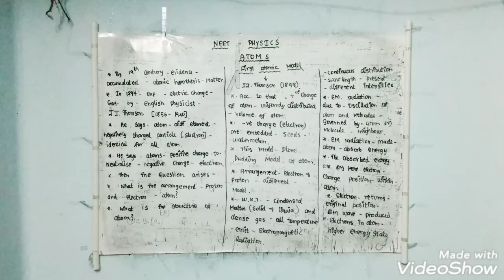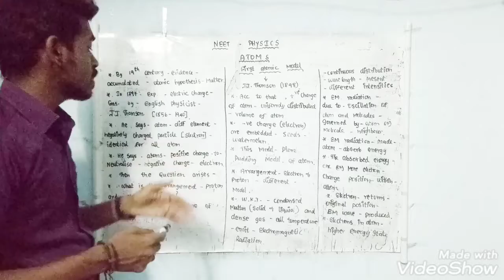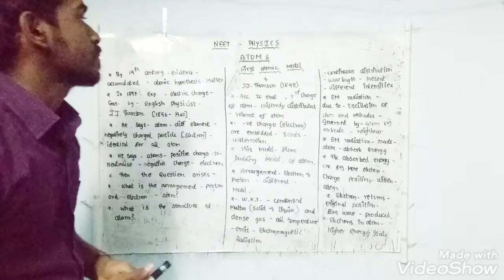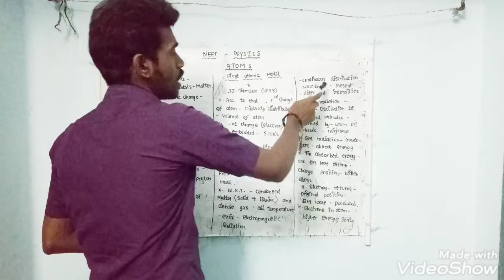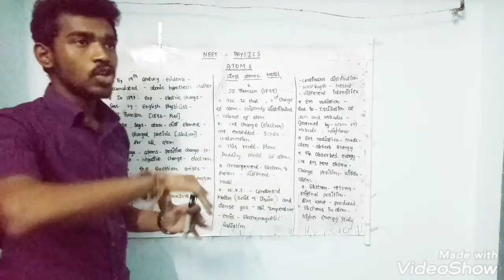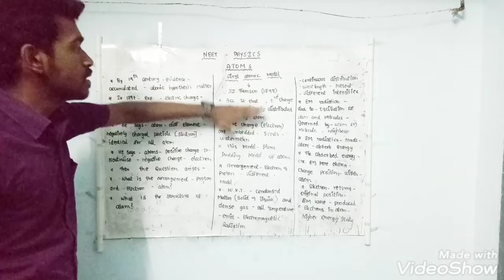NEET PHYSICS - ATOMS ( INTRODUCTION )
I hope it will be useful !